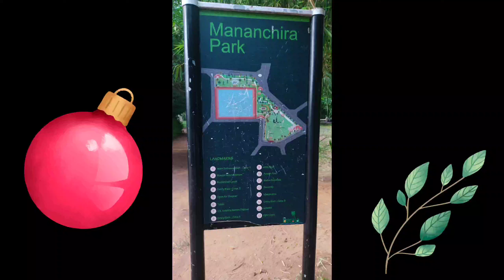happy new year celebration